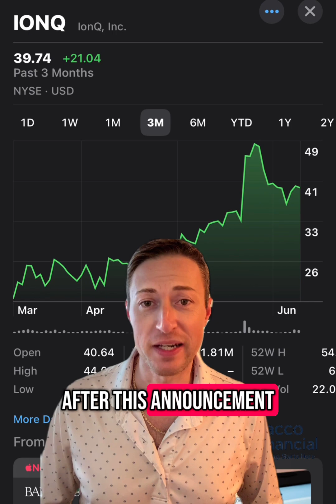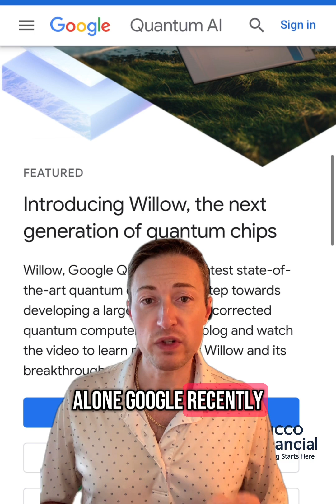Nvidia CEO Just Flipped on Quantum Computing 🚨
Nvidia CEO Jensen Huang just made a huge statement — quantum computing is finally reaching an inflection point. After previously saying quantum was 15–20 years away, Huang now believes it could solve real-world problems much sooner. Stocks like IonQ and Rigetti are reacting. Here’s what you need to know. 👇